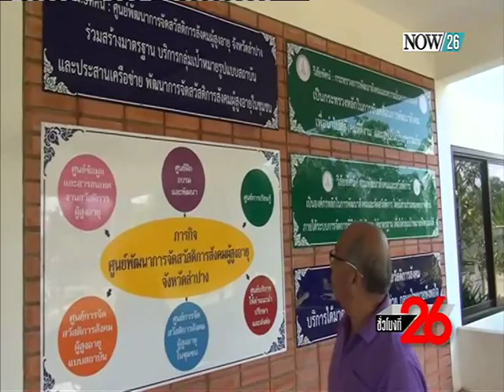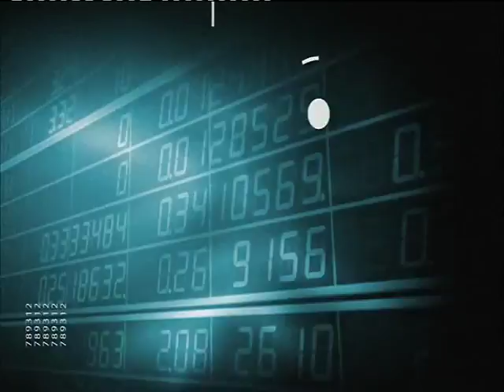ความท้าทายไทยใน "สังคมผู้สูงอายุ"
ติดตามรายการชั่วโมงที่ 26 ทุกวันจันทร์ - วันพฤหัสบดี เวลา 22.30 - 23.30 น. ทางช่อง NOW26 (ออกอากาศ 6-8-58)